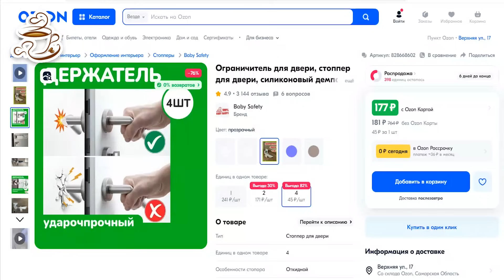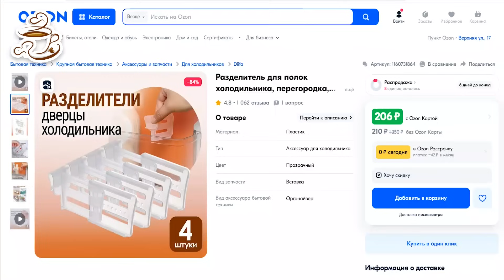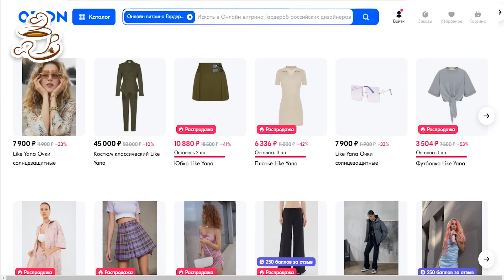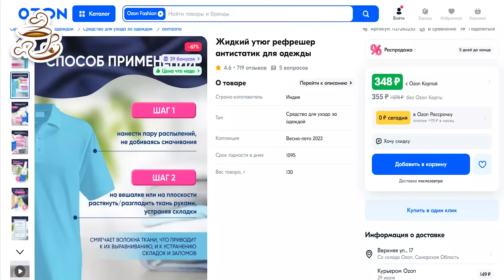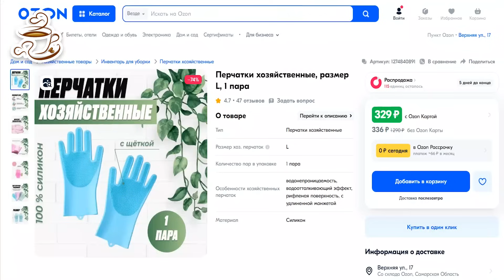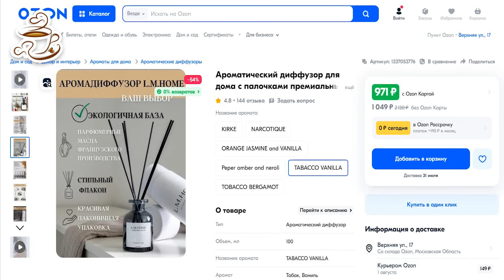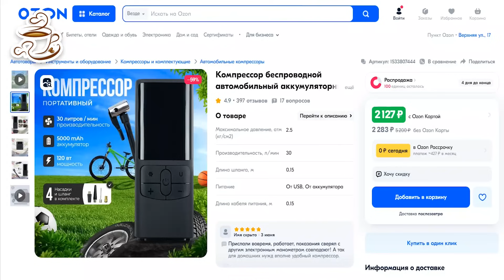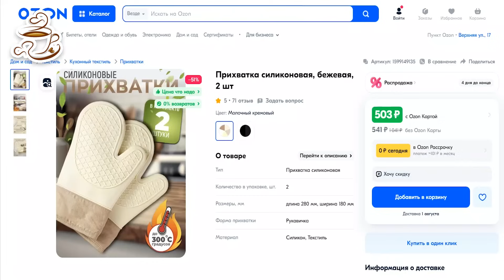💙КУПИЛА НА OZON И ПРИМЕНИЛА 🔥ПОЛЕЗНЫЕ НАХОДКИ ДЛЯ ДОМА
✔️С 17 по 30 июля на Ozon проходит выгодное событие этого лета – Большая
распродажа одежды! Приятные цены, удобные фильтры и широкий выбор:

Реклама. ООО «Интернет Решения», 123112, г. Москва, Пресненская наб.,
д. 10 эт. 41 пом I, комн. 6; ОГРН 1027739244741, erid: 2VtzqxQUS1g